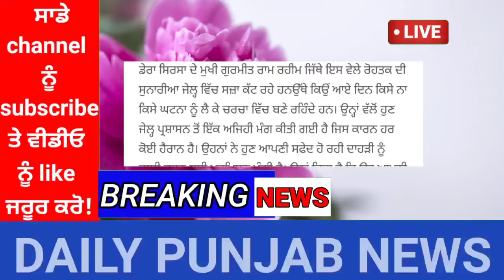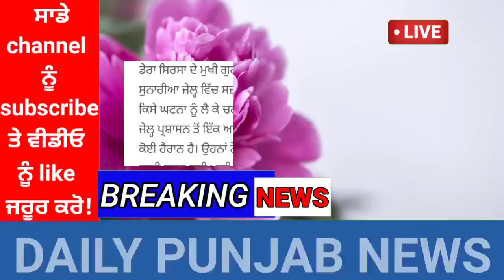Punjab news today | punjab news latest today | punjab weather | punjab news live